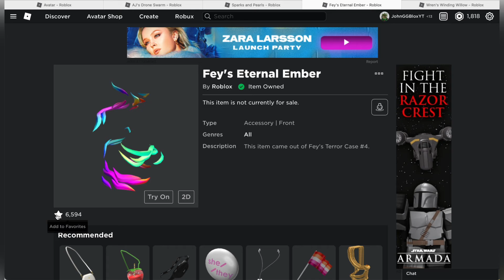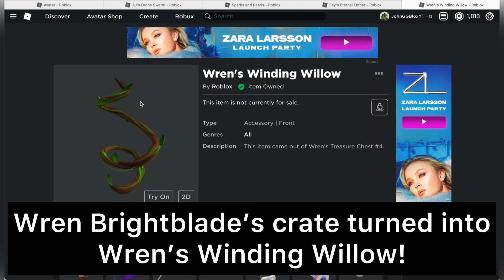ROBLOX METAVERSE WEEK 4 CRATES HAVE OPENED!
In this video I show you that the week 4 crates from the roblox metaverse event have finally opened! But plis liek da vid, coment, hit da bel, and surbscribe plz